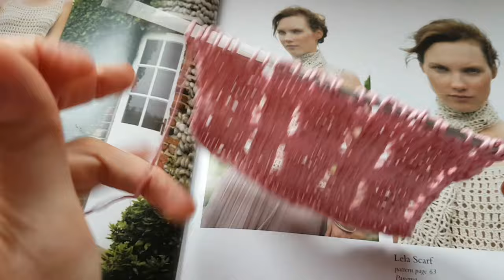Разбираем узор для рубинового топа 🍓knitting pattern.